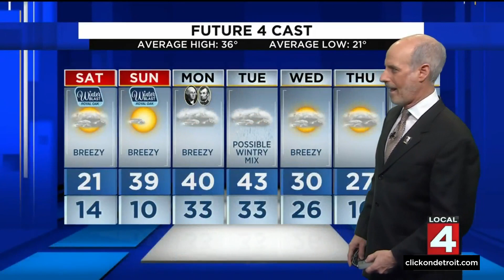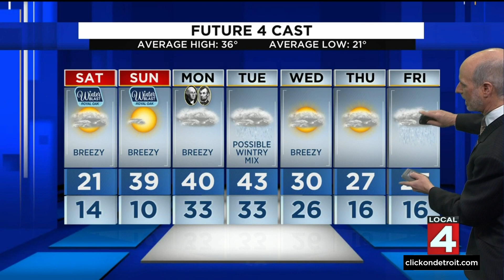Metro Detroit weather forecast Feb. 18, 2022 -- 6 p.m. Update